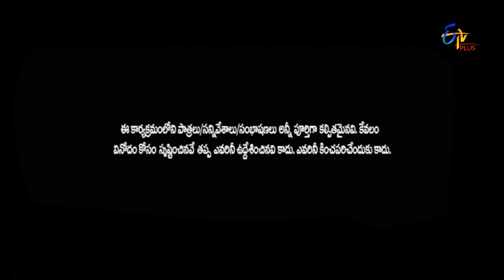E Junction | 26th June 2017 | Suma | Jabardasth Fame Naresh | Mahesh | Full Episode 33 | ETV Plus